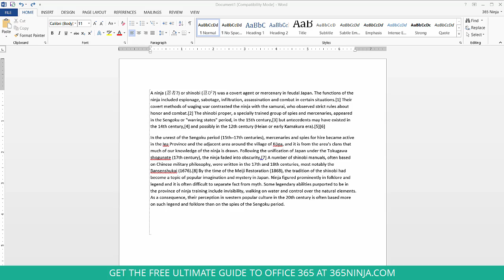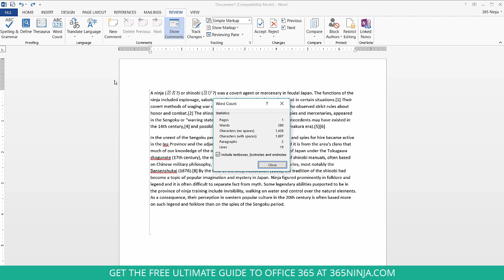How to Get the Word Count of Your Office 365 Document